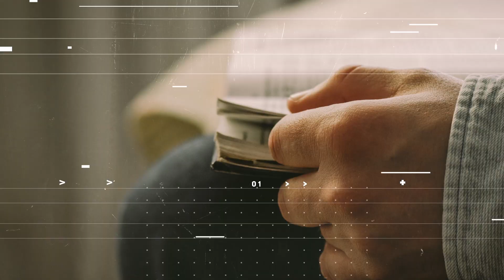Are You Leading Or Pointing | R Devotions | ResLife Church